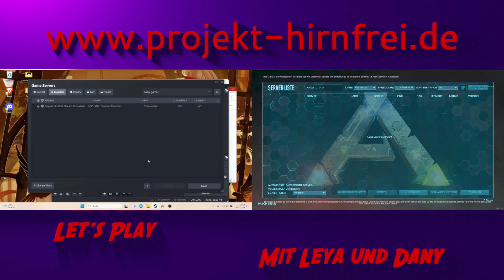ARK: Survival Evolved - Primal Fear Folge #30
Wir spielen ARK: Survival Evolved mit Primal Fear auf The Volcano

Dieses Mal dabei wieder Dany, Leya und Jason.

Mods:

Awesome Spyglass
Advanced Raft
Super Structure
Awesome Teleporters!
RP Visual Storage
Castles, Keeps and Forts Remasterd
Primal Fear
Primal Fear Unofficial Extras
Stat Implant - Stats Tracker - Toggle Damage Numbers